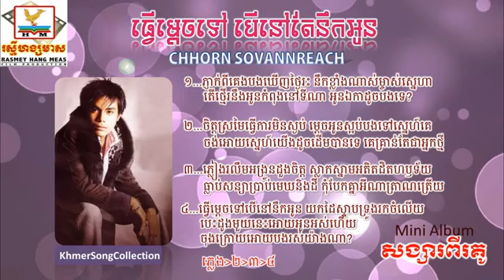Tver Mdech Tov Ber Nov Tae Nirk Oun By Chhorn SovannReach RHM CD Mini Album